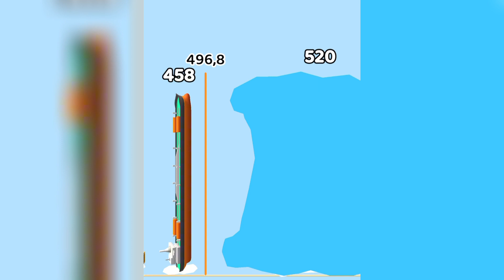Satisfying Mobile Games Play 1002 Tiktok Video Gameplay Jelly Run 2048